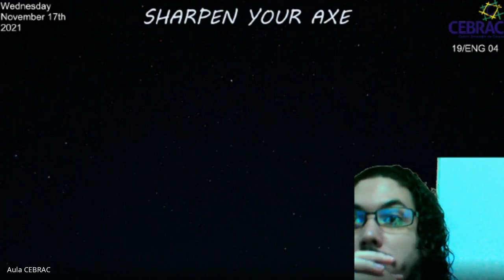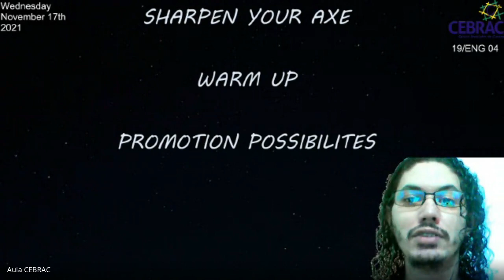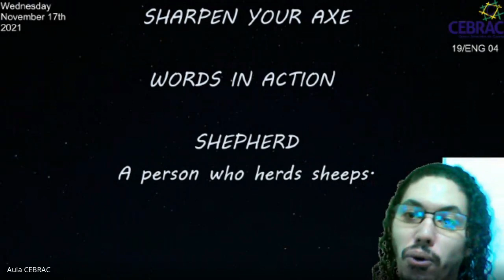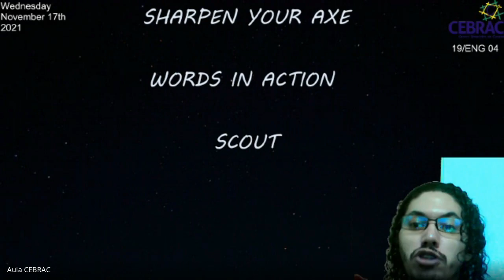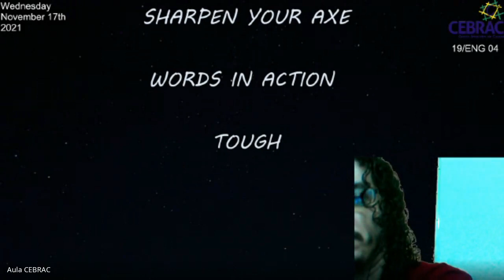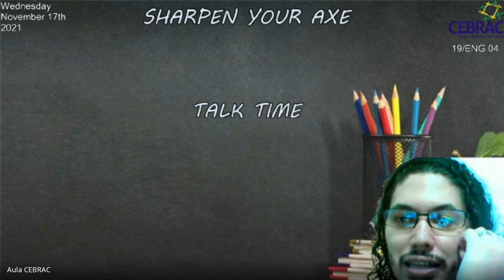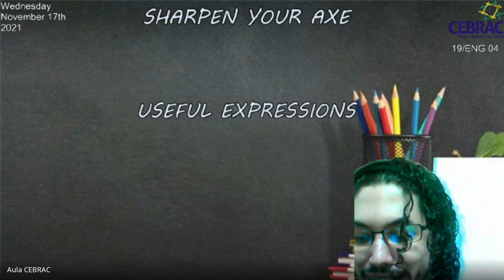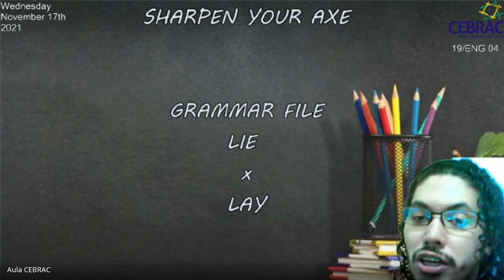Conteúdo Gravado Educador Paulo (19ENG04)